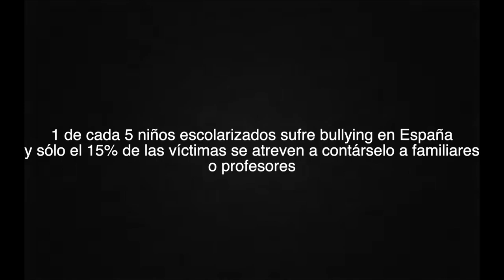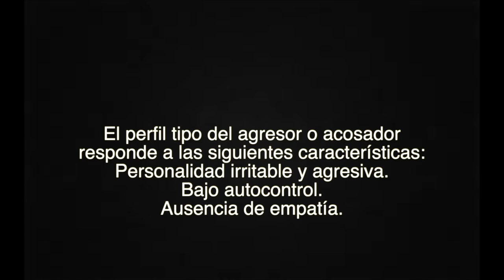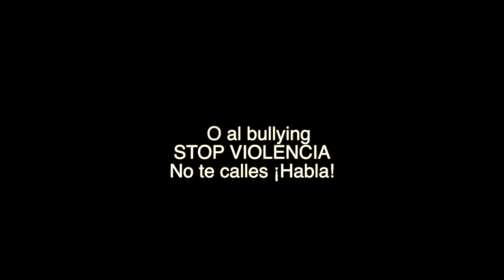Stop Bullying. CEIP Pablo Picasso. Ceuta